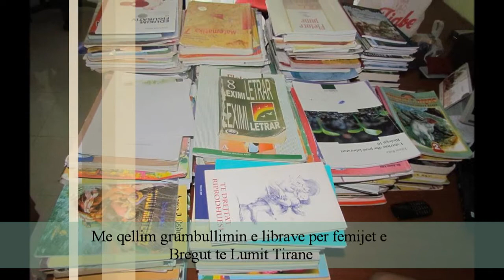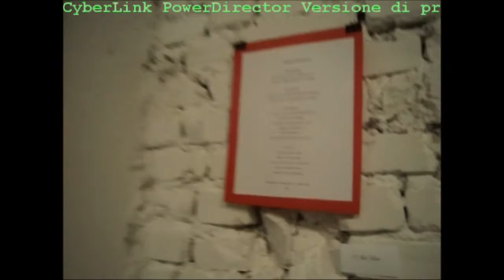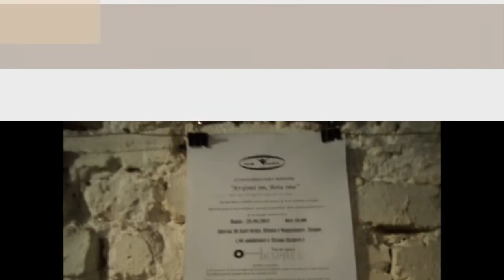Ekspozita " Krijimi im, Bota ime"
Nje video permbledhese e ekspozites se organizuar nga New Vision "Krijimi im, Bota ime" per qellim mbledhjen e librave dhe fondeve per femijet e Bregut te Lumit Tirane. Nje ekspozite e zhvilluar ne ambientet e Tirana Ekspres ne te cilen benin pjese si piktura ashtu edhe krijime letrare te derguara nga te rinjte.
Ju ftojme te na ndiqni ne aktivitete te tjera!